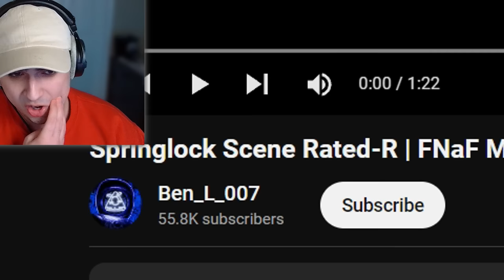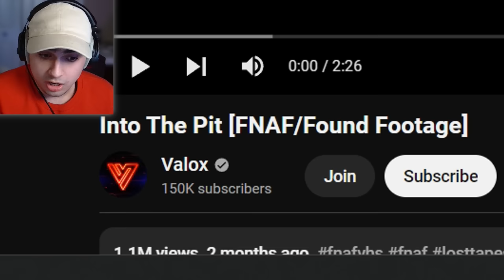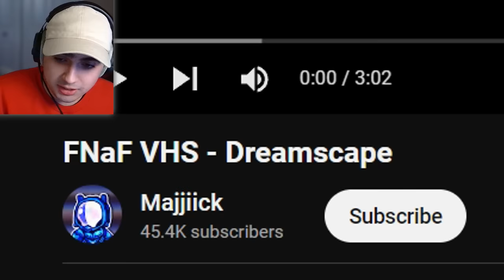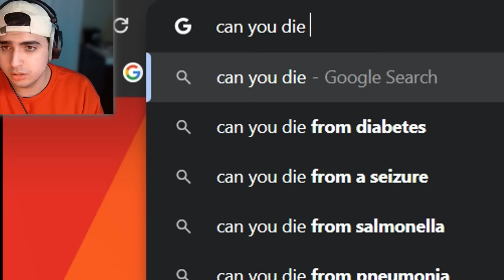Springlock Failure But It's REALISTIC..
FNAF Springlock Failure But It's REALISTIC..